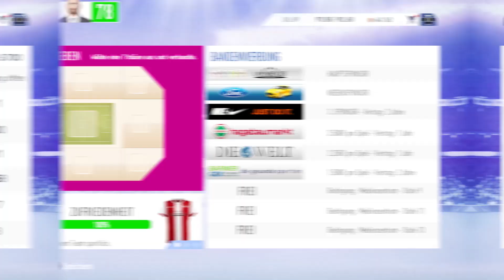Vielleicht die coolste Ankündigung seit ich Youtube mache! (NoClickbait)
Nach den 12 Teilen zum Karriere Konzept habe ich nun eine tolle Ankündigung. Wir können gemeinsam mehr bewirken als euch wohl bewusst ist. Lass uns dieses Projekt perfektionieren!